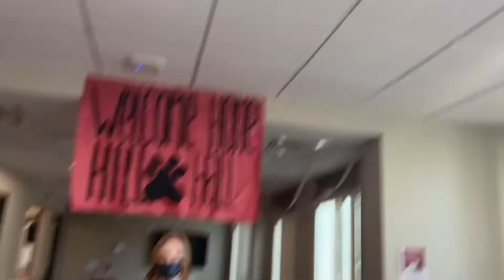Become a Social Media Ambassador | UGA Housing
Applications are NOW OPEN for our 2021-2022 Street Team! Apply to be a University Housing Social Media Ambassador now until June 9, 2021.

The housing ambassador’s main role is to generate content for University Housing's social media channels. Ambassadors will be assigned to specific communities, where they attend events, take candid photos of student life, and prepare and post these materials to social media. They are also responsible for keeping abreast of language, memes, and other trends that can be used to effectively relate to the student body.